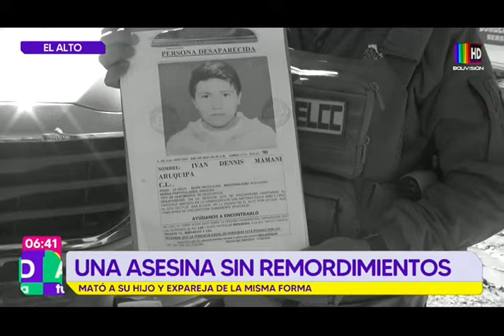Elvira, una asesina sin remordimientos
Un hecho macabro: Mató a su hijo y expareja de la misma forma.

Su hijo de 16 años estaba reportado como desaparecido, ocho años después confesó haberlo asesinado y haberlo enterrado en el patio de su casa. Sus vecinos se encuentran consternadas por el doble asesinato.